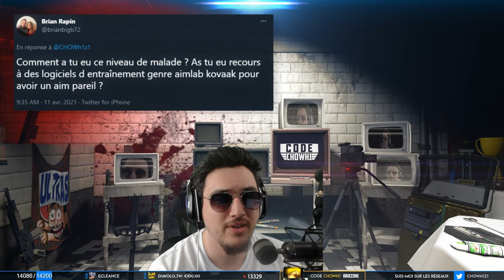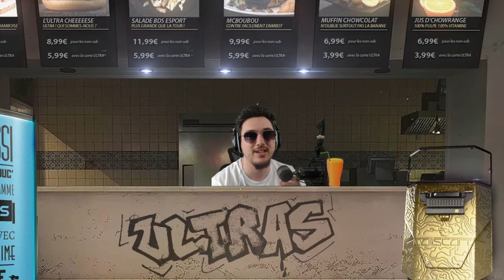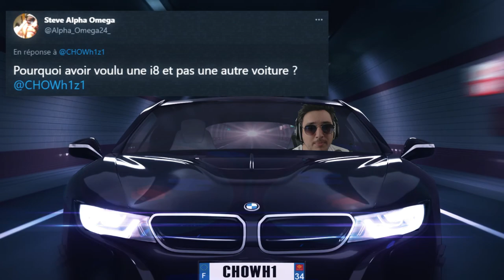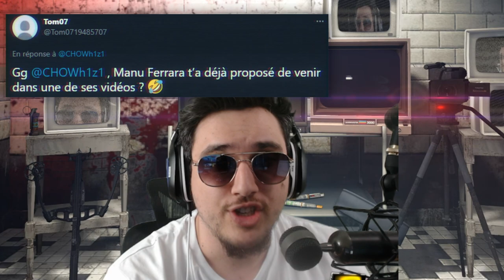JE RÉPONDS À VOS QUESTIONS (SPÉCIAL 100,000 ABONNES)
Pour fêter les 100,000 abonnés sur YouTube, je vous ai proposé via twitter de me poser vos questions. Voilà la vidéo à laquelle j'y réponds, merci à vous les Ultras pour cette ascension fulgurante !